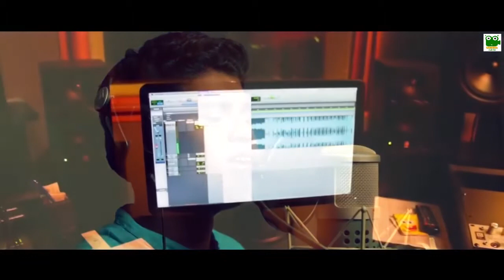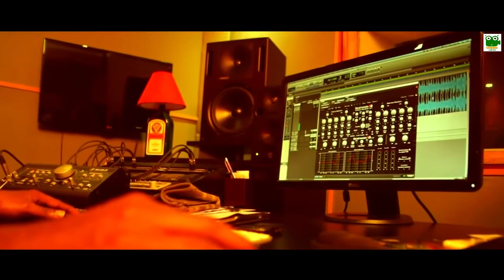Puthithai uthirntha panithuliye Official Music Video Adri Abilash Anu Super Singer HD in Tamil